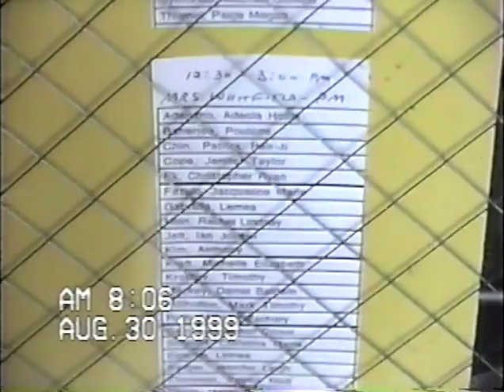Tape 37 5 First day of School 1999